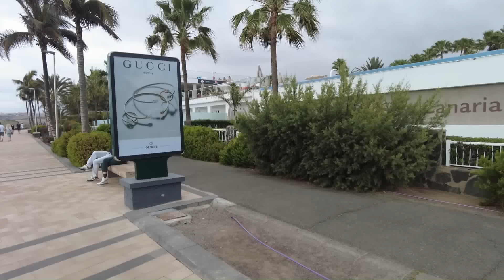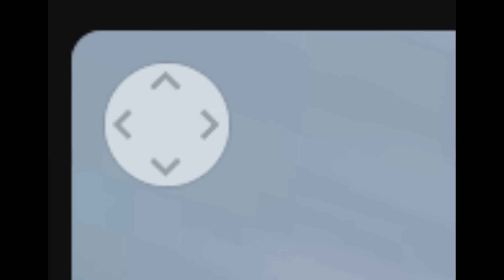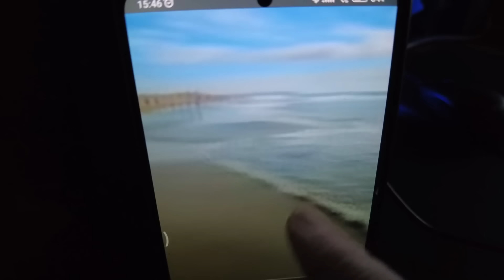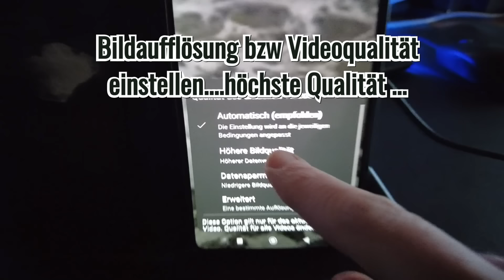Realität Gran Canaria Maspalomas 15.2.24...heute...Hotel Riu und nützliches in San Fernando am Ende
heute in Faro 2 360 Grad...
 in Echtzeit mit Ton und Infos zum Faro2
Wind und Wellen: Kanaren geben Wetter-Alarm aus.
Hubschrauberrettung am Wanderweg zum Strand Güi-Güi.
Kanaren-Tourismus: Aena spricht vom “besten Januar” aller Zeiten.

PDF DATEI - REISEN ÜBER DIE INSEL inkl. BUSPLÄNE

Danke schön.